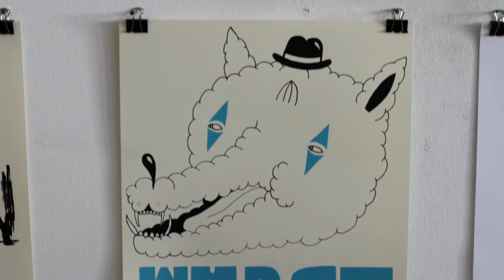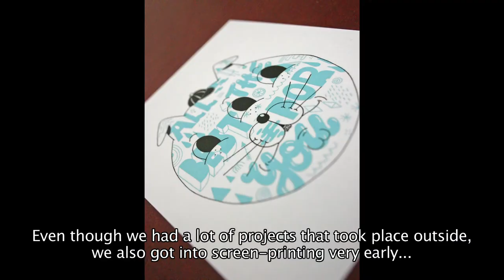VNA x Wurstbande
Their friends call them by their lovely nickname WURSTIS, which is a short form for Wurstbande, and means as much as: BANGER. Lynn and Dennis are both born in Berlin and have raised quite some attention during the last five years. They have an amazing and steady output and have already travelled the world to spread their message across the globe. Their work has also been recognized already by big brands like Levi's and Converse and so it was time for us to catch up with this promising art couple at Urban Spree Berlin.

Read the whole interview in the 21st issue of VNA

wurstbande.com/ belongs to the CROMATICS artist portfolio and is a member of their lab paint-club.com

credits:
interview / Andreas Schanzenbach / cromatics.de
film + cut / editude pictures / editudepictures.de
translation / Florian Beyer (florianbeyer.de) & Thomas Nees
music / efalive of the jazoburbs / efaliveofthejazoburbs.bandcamp.com/